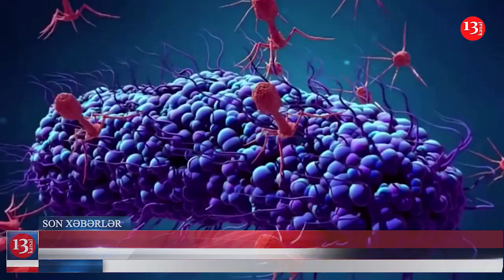Polisin saxla əmrinə tabe olmayan Kamaz qəza törədib;"Ukrayna-Azərbaycan Gənclər Hərəkatı" yaradılıb